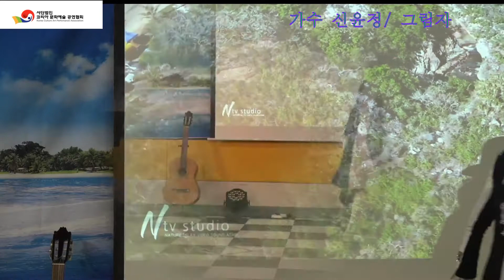가수 신윤정/그림자/타이틀곡/남일뮤직쇼 제4회 가요페스티발